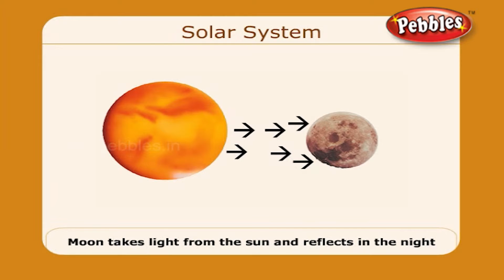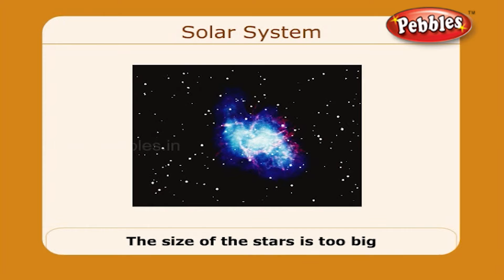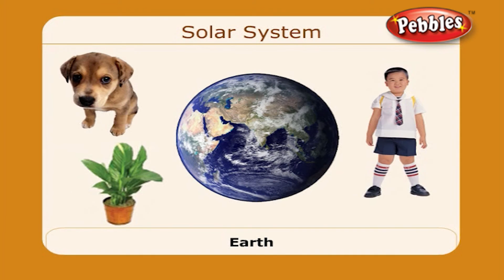Solar System | Science Basics For Children | Science Projects for Kids | Science Tricks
Pebbles present Smart Science, Science Basics for kids.

The Science Basics Video learning series is specially designed for kids to help them learn easily. The explanations along with computer graphics & animation will keep the kids engaged and make learning easy in a fun way.

The Science Basics Series contains the following videos
Living and Non Living Things, Animals, Human Body, Plant Life, Air and Weather, Solar System, Transport, Plants Our Green Friends, Our Body, Air, Water, Soil, Matter and it's Properties, Food Habits, Force and Energy, Space